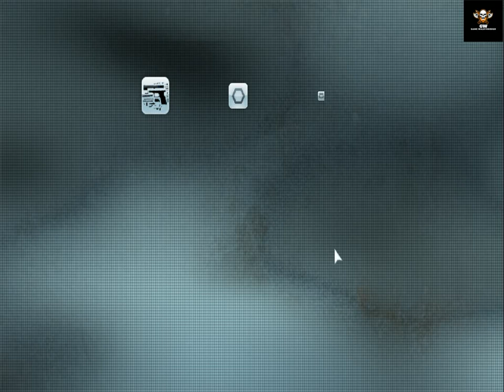Tom Clancy's Ghost Recon: Future Soldier part 2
About Game:-

Tom Clancy's Ghost Recon: Future Soldier is a third-person tactical shooter video game developed and published by Ubisoft for the PlayStation 3, Xbox 360 and Microsoft Windows. It was released in May and June 2012. Tom Clancy's Ghost Recon: Future Soldier was announced to be in development by Ubisoft on January 22, 2009. The game has a futuristic take on the Ghost Recon series. The campaign has settings such as Nigeria, Pakistan, Russia, and Norway.

Developer: Ubisoft Montreal
Release:  22 May 2012
Genre: Third-person shooter
Platforms: PlayStation 3, Xbox 360, Windows PC
 Publisher: Ubisoft